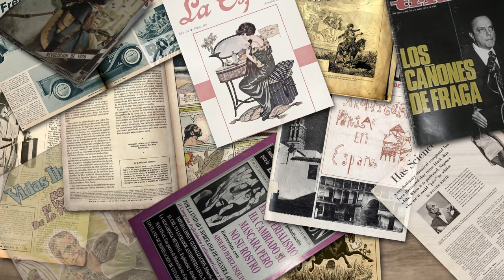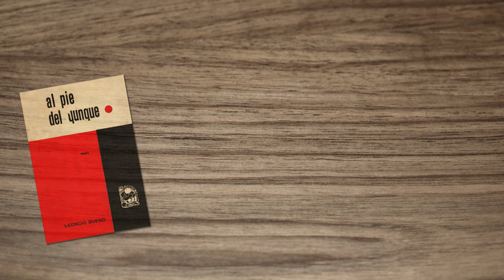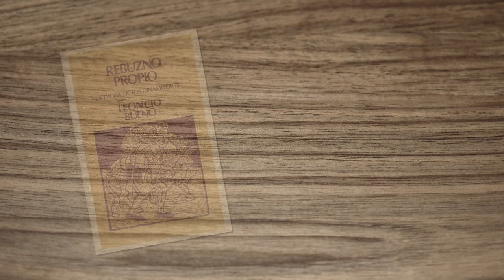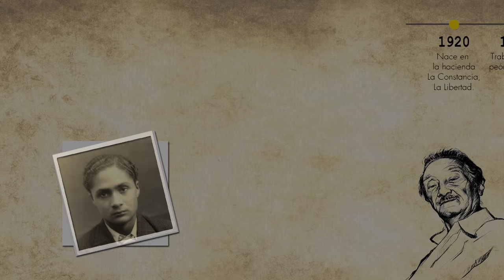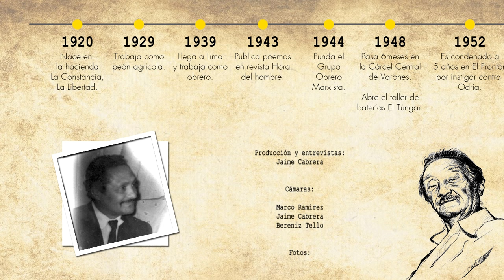Leoncio Bueno, el poeta de pico y lampa (informe especial)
Video documental realizado con motivo de la máxima distinción que otorga la Casa de la Literatura Peruana al poeta Leoncio Bueno en el 2016. De esta manera, se valora su poesía por sus dotes artísticas y por la verdad que encierra: la verdad de los desposeídos. Sus logros e influencia demuestran que la creación literaria puede tener lugar en distintos contextos y no es exclusiva del espacio académico.

Entevistados: Tulio Mora, Rosina Valcárcel, Ricardo González Vigil, Winston Orrillo, Arturo Corcuera, Carmen Ollé, Leoncio Bueno.

Agradecimientos:
Gladys Vargas Machuca
Blanca Rojas
Leoncio Bueno

Guion:
Bereniz Tello

Producción y entrevistas:
Jaime Cabrera

Cámaras:
Marco Ramírez
Jaime Cabrera
Bereniz Tello

Fotos:
Nancy Dueñas
Carlos “Chino” Domínguez
Archivo personal de Leoncio Bueno

Gráficos:
Jenny La Fuente
Pershing Roncal

Ilustración:
Bruno Portuguez

Edición y postproducción:
Bereniz Tello

2016
Casa de la Literatura Peruana